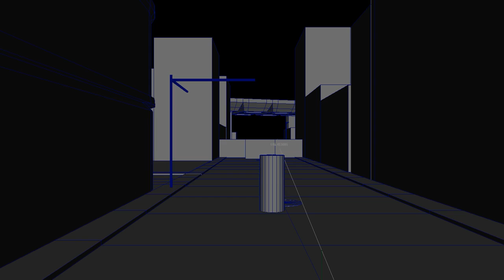Downtown 01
camera test